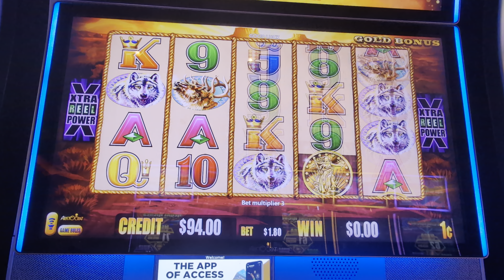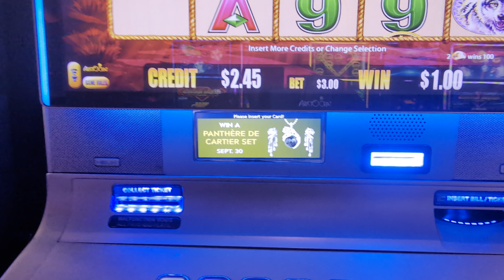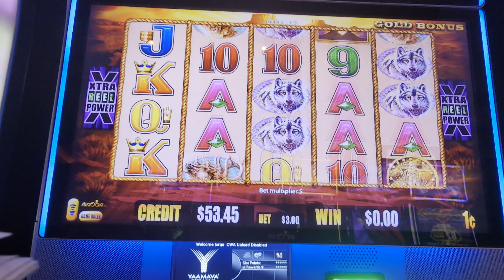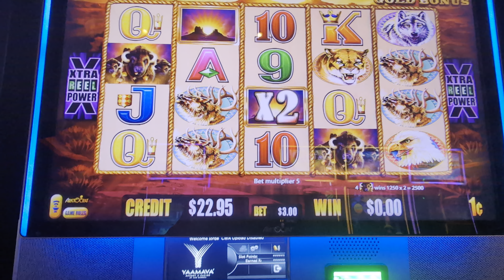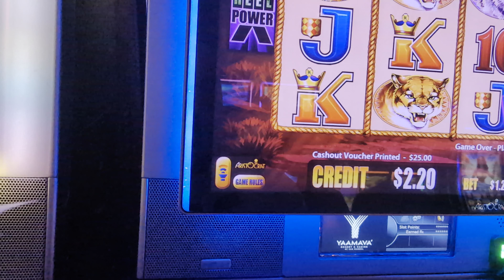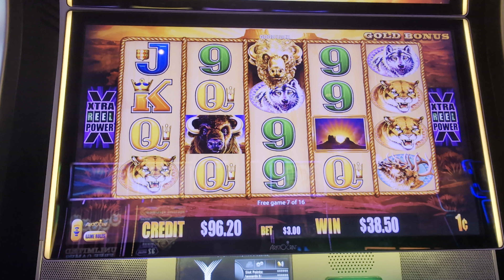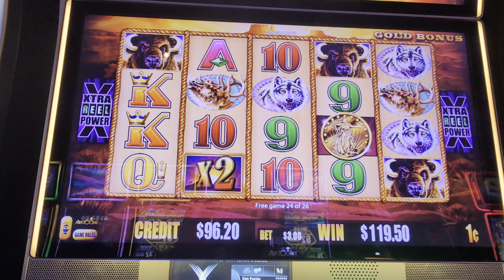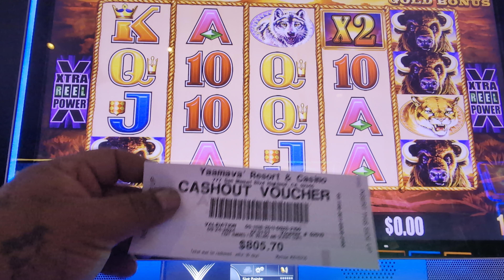asi juega JJK jackpots y asi GANA $$$$ Poco pero seguro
Subscribete para max jugadas de casino con JJK jackpots desde casinos de California